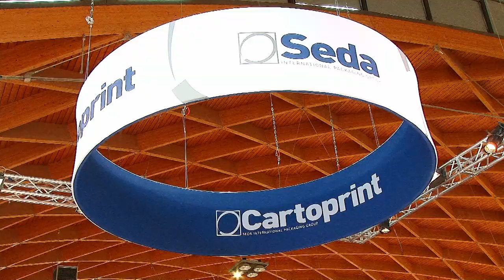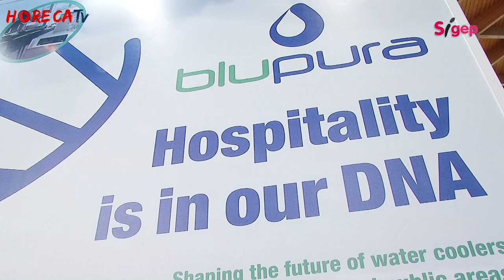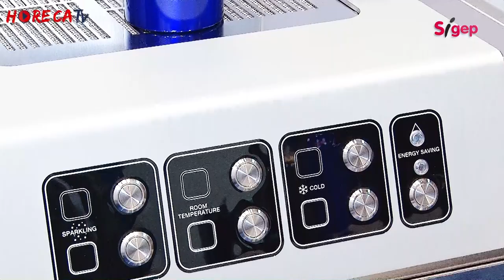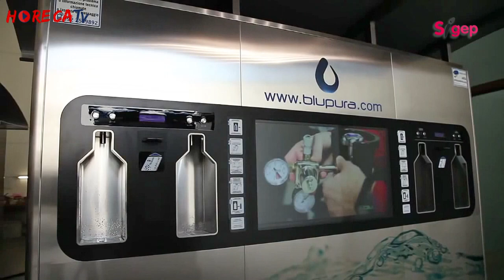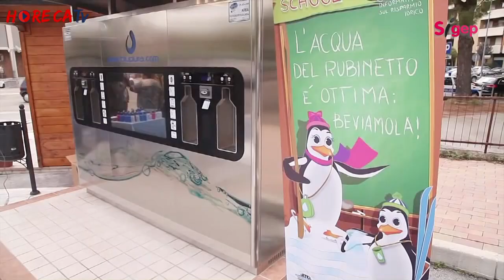HorecaTV SIGEP 2018 Fabio Russo intervista Luca Costantini e Debora Screpanti di BLUPURA srl